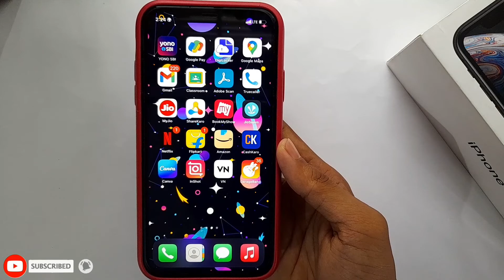Must Try iPhone Apps | Part - 5 | Malayalam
Also Search

iPhone
iOS
iOS 15
iOS 16
must try iphone apps
must try new iphone apps
new iphone apps